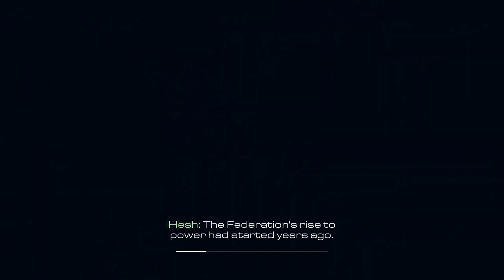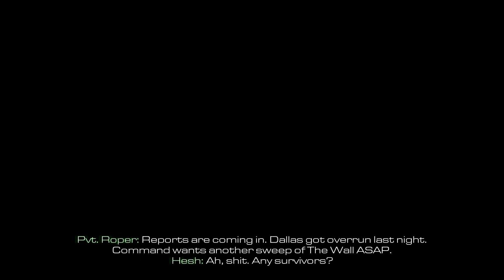Call of Duty Ghosts Part 2-Brave New World [goldiex]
This is part 2 of my Call of Duty Ghosts walkthrough/lets play. In this episode 10 years after the destruction of San Diego. Hesh and Logan scout the Hollywood area for any federation activity. Thank you guys so much for watching and I hope you enjoy this episode.

Ghosts received generally mixed reviews from critics, with most praising its multiplayer gameplay and introduction of the new game mode Extinction, but criticizing it for its single-player campaign, rehashing of familiar concepts, and general lack of innovation.